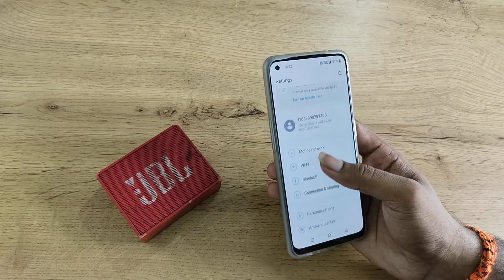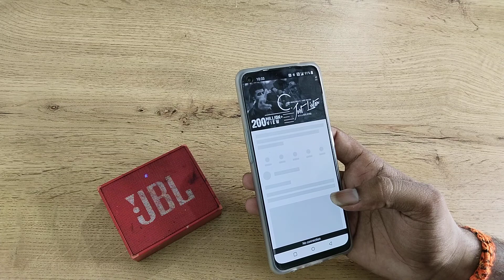OnePlus 10R 5G connect Bluetooth speaker, how to connect Bluetooth speaker